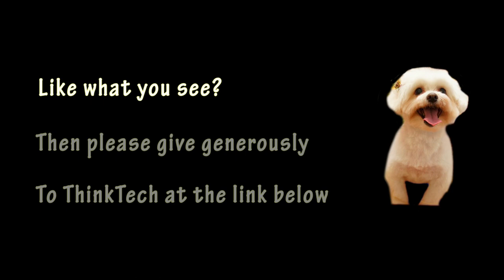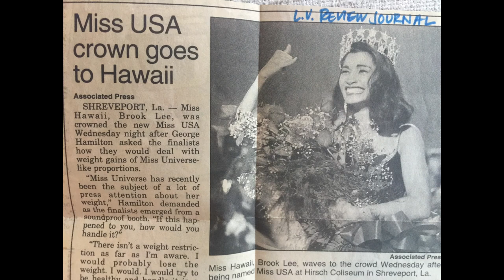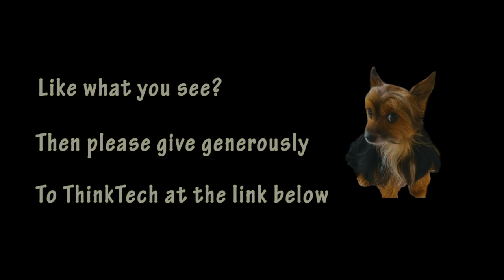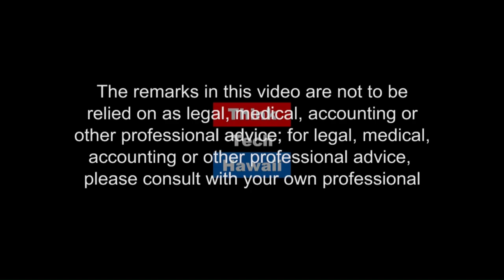Work, Life, Balance for Modern Wahine in Hawaii (Taking Your Health Back)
Networking and  support to help lighten the load.  How to maintain balance between work and home life and make yourself a priority

The host for this episode is Wendy Loh. The guest for this episode is Brook Lee.